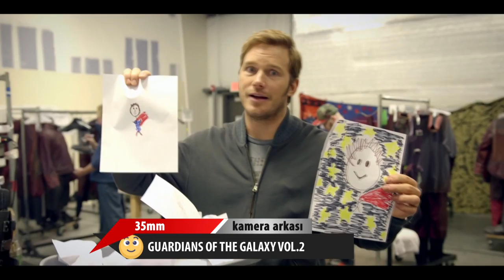35MM - GUARDIANS OF THE GALAXY VOL.2 (GALAKSİNİN KORUYUCULARI 2) KAMERA ARKASI